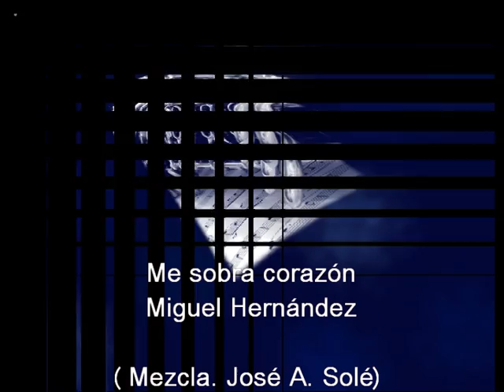No tengo corazón/Miguel Hernández/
Concierto para oboe de Marcello/Suena el mismo concierto interpretado por un violonchello/